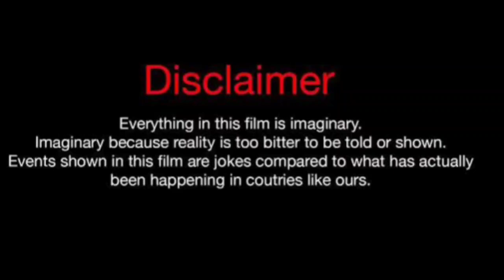Esra Bigic Vs Sila Turkoglu Vs Can Yaman Real Life Partners 2024